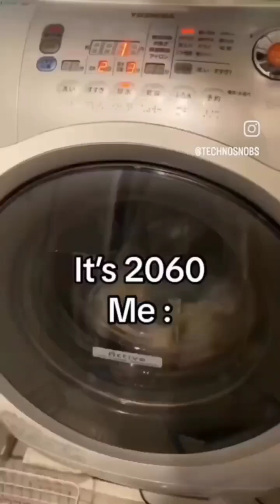Полёт к звёздам под шафе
Уважаемый участник моего канала (Roman) в телеграмме, прочувствовал настроение нового трека и совместил его с соответствующим видеорядом.